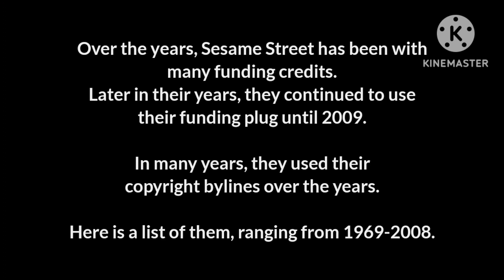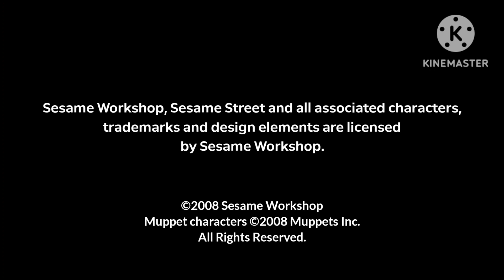The evolution of the copyright stamps for Sesame Street over the years.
This is a evolution of Sesame Streets copyright byline over the years.